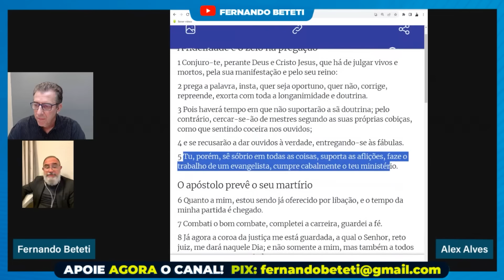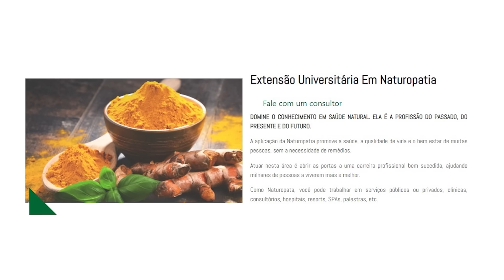Em 2 décadas esse Estado vai ser mais rico que São Paulo | Alex Alves - Fernando Beteti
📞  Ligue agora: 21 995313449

🎤 Notícias, entrevistas, análises. Confira mais conteúdos do jornalista Fernando Beteti no

🤝 CONHEÇA OS PARCEIROS DO CANAL DE FERNANDO BETETI:

INDÚSTRIA DA SAÚDE BRAZIL - Saiba mais sobre os cursos e se torne um especialista em Naturopatia.

PHARMANECTAR - Aumente a sua imunidade com o que há de melhor das abelhas!